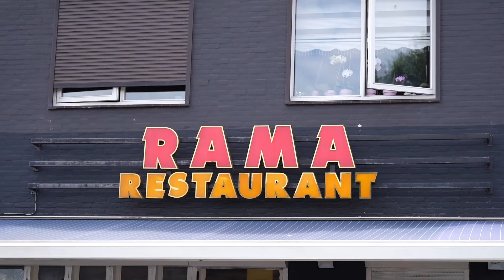Schade bij Syrisch restaurant nadat vuurwerkbom explodeert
Bij het Syrische restaurant Rama op de Woenselse Markt in Eindhoven is vannacht rond half twee een vuurwerkbom geëxplodeerd. Er vielen geen gewonden. Het rolluik liep wel schade op. De politie doet nog onderzoek en roept getuigen op om zich te melden.